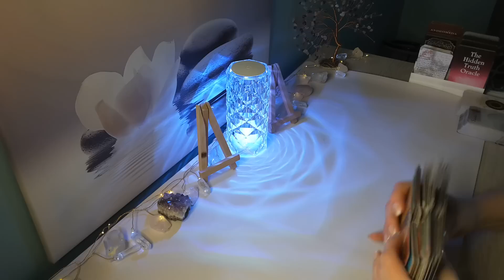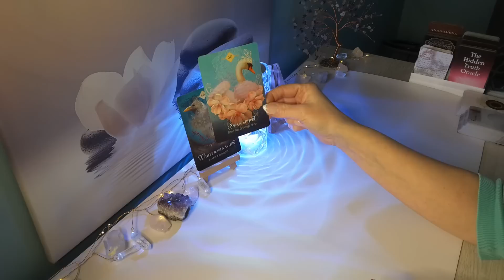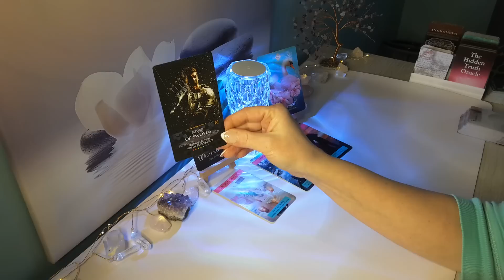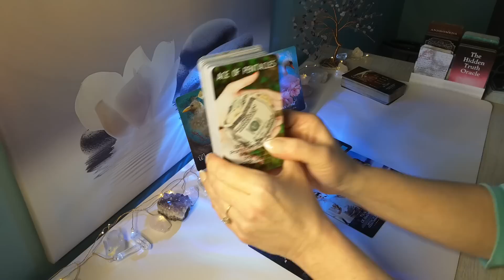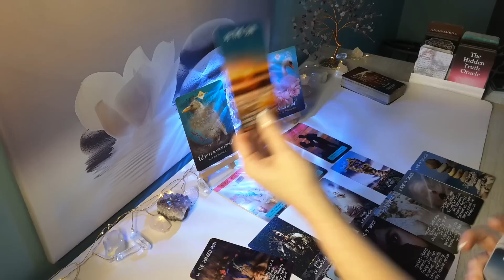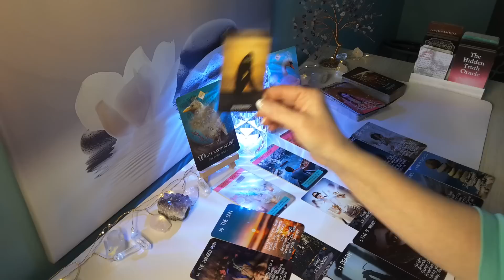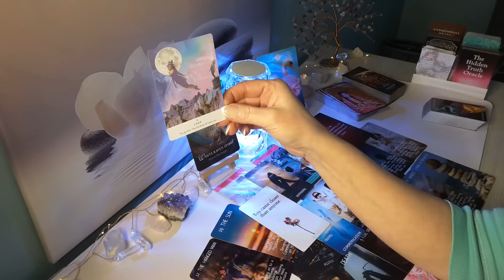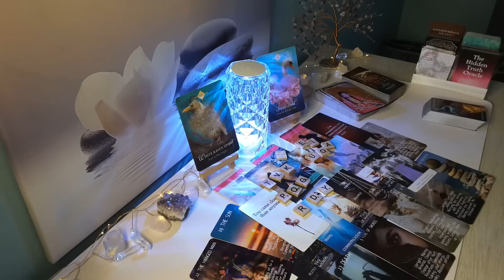♒AQUARIUS Finally, an ending to the silence; Wanting this union because they find U irresistible..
Hi AQUARIUS , this is Sam, and here is your Timeless Love 2023 Reading. Aquarius Sun, Moon, Venus, and Rising signs!

AQUARIUS Year Ahead Reading 2023